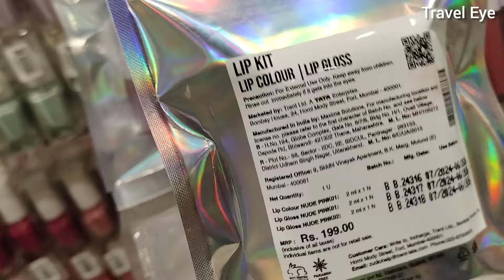Zudio Sale 2024 | Zudio Summer Collection 2024 | Starting 19/- | Zudio Shopping 🛍️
Sale ta cholbe 31st August 2024 obdi

Zudio
zudio shopping
zudio sale 2024
zudio sale
zudio collection
zudio shoes
zudio footwear collection
zudio vlog
zudio makeup
zudio review
zudio jeans
shopping vlog
shopping haul zudio 2024

Music Cradit: YouTube Music Library